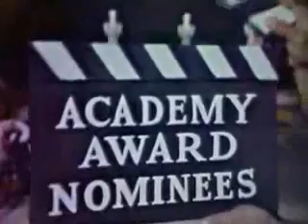The Best Song Of 1965: The Academy Awards.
Lesley Gore, Paul Anka, and Peter and Gordon respectively perform cover versions of several contenders for the best song in film live 1965.

Highlights include Lesley's lovely rendition of "I will wait for you" and Peter and Gordon's attempt to cover "Cat Ballou" while being surrounded by a group of young women who cannot seem to get enough of the boys. Finally, this amazing clip culminates in a group rendition of "What's new pussycat". Rock on!